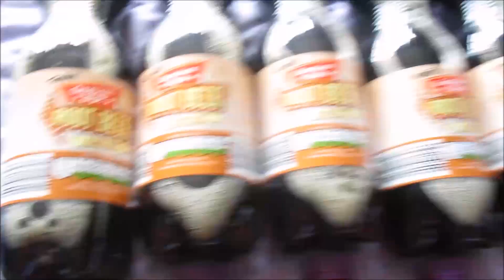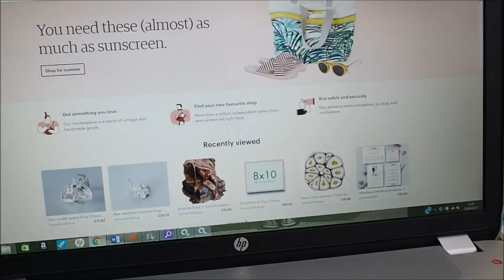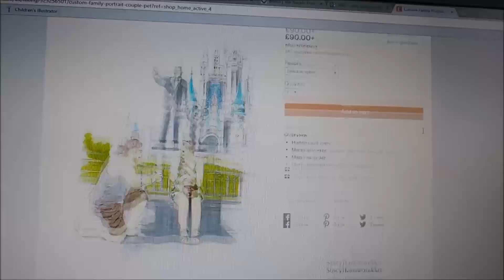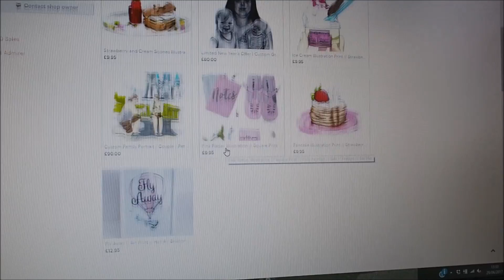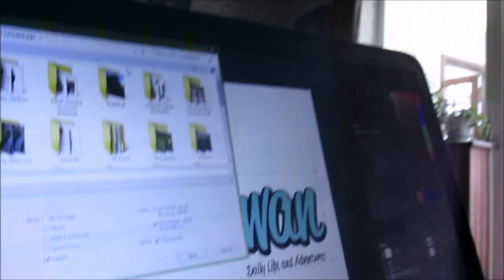THE MOST BORING VLOG IN THE WORLD - VLOG 15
Cameras Used:
Olympus Pen EPL7
Canon IXUS
iPhone 5s